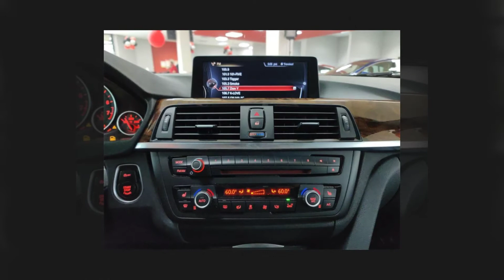2015 BMW 4 Series 428i